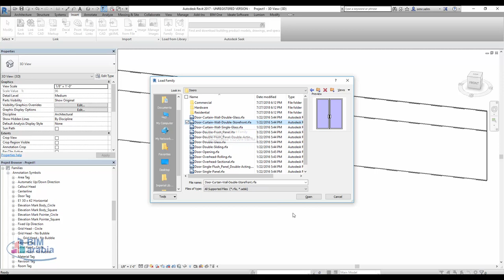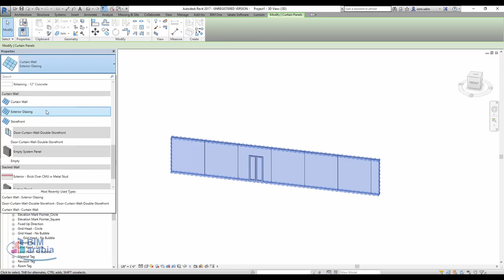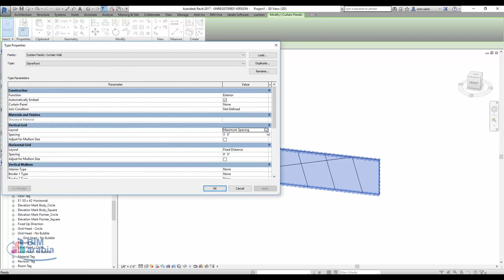اضافة باب CURTAIN WALL